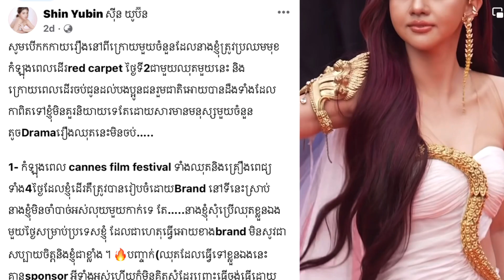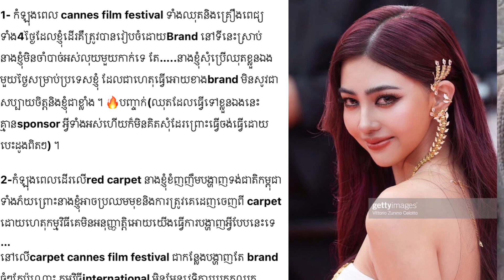ស៊ីន យូប៊ីន បកស្រាយ4ចំណុចឱ្យអ្នករិះគន់ភ្លឺភ្នែកចំពោះការលះបង់ដើម្បីធ្វើរឿងមួយនេះ…